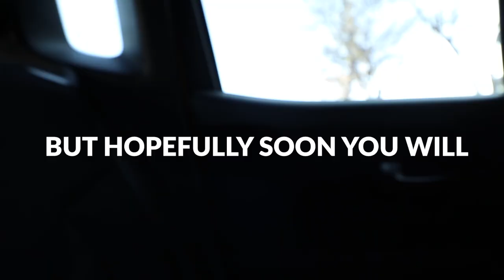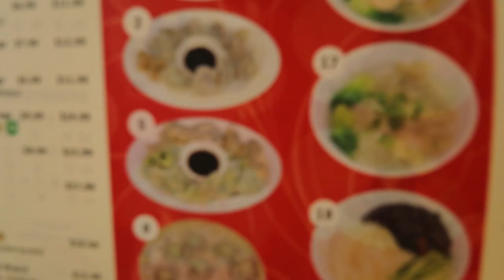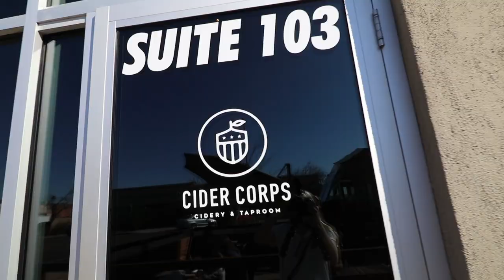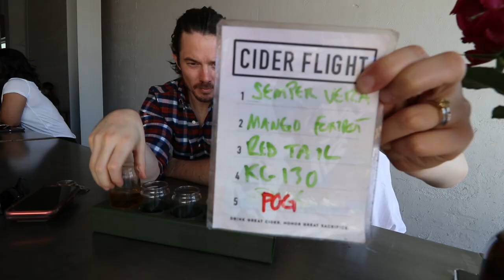ASIAN DISTRICT TOUR WITH OLI PETTIGREW!